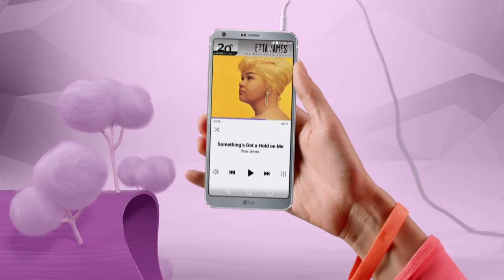LG G6 - Síminn sem er geggjaður!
Geggjaður sími

Klæddur stílhreinu stáli og glansandi gleri, þá býður LG G6 uppá ótrúlega upplifun með 5,7” Quad HD+ FullVision skjá (í 18:9 skjáhlutfalli) sem skartar ekki einungis Dolby Vision tækni - heldur smellpassar einnig í lófann. Með stórbrotna víðlinsu að framan og aftan og framúrskarandi vatnsvörn, þá sér LG G6 til þess að þú fáir meira fyrir minna.